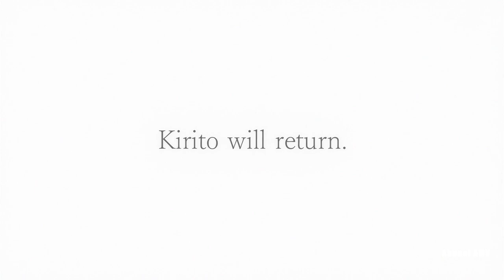「AMV」Underworld - Warriors ᴴᴰ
♫ Music: Warriors | Season 2020 Cinematic - League of Legends (ft. 2WEI and Edda Hayes)

►The goal of this video is to aid new viewers grasping video creation and editing techniques and in acquiring key aesthetic learning. Through an editing process that creates a proper sync between the music, lyrics, and mood of the original content, it's made primarily as a form of commentary on the animated source material and a way of illustrating the music, as well as to create something totally unique in the form of a trailer.

✘ Editor : @ABOKAI
✘✘ ABOKAI ✘✘

As gamers from all over the globe swarm the Underworld's servers and throw the Human Empire into complete disarray, the ultimate conflict with the Dark Territory drags on. While Asuna Yuuki and her companions do all in their power to defend their new comrades, their numbers are dwindling. Alice Zuberg is being pursued by Gabriel "Vecta" Miller as she moves toward the World's End Altar.
Rath members prepare a strategy in the meanwhile to fix Kirito's broken fluorescent bulb. The invaders who are seizing the main control room, however, have different ideas. When all hope seems to have been lost and Kirito is surrounded by death and misery, a familiar voice says, "I will always be at your side."

⚠️ Due to reused content I had to delete over 200 videos and you can watch them